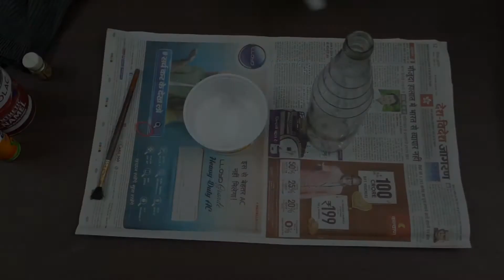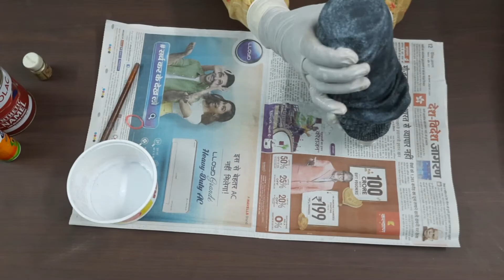Bottle Decoration Best out of waste...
Bottle decoration.

Hello everyone,
In this video I will show you how to make old bottle into new and designer bottle.

Material required:-
1. Old glass bottle
2. Old shocks
3. Fevicol MR
4. Black Colour
5. Rubberband
6. Golden colour (powder or liquid)
7. Brush.

Try once at home.